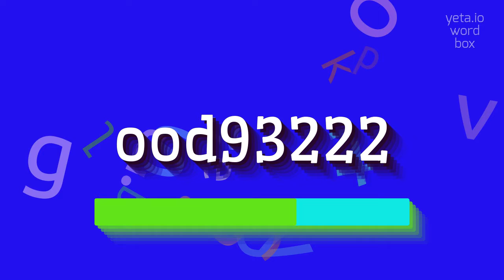How to say "ood93222"! (High Quality Voices)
Watch in this video how to say and pronounce "ood93222"!